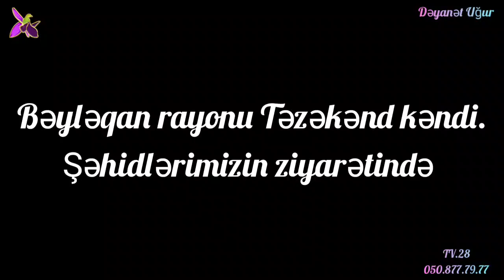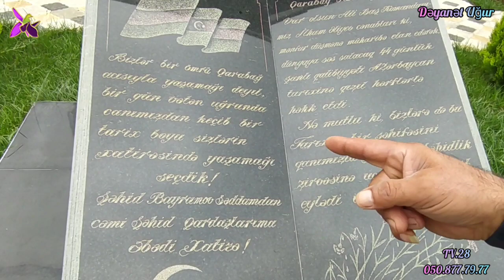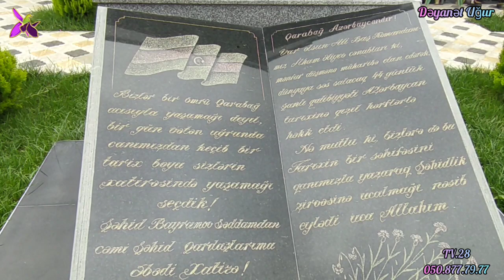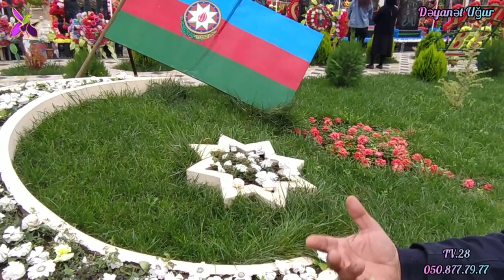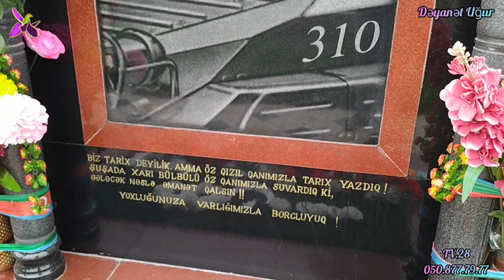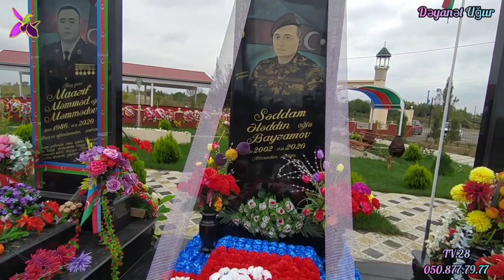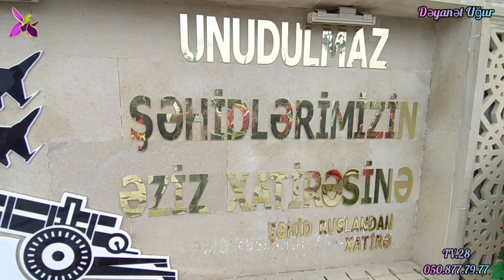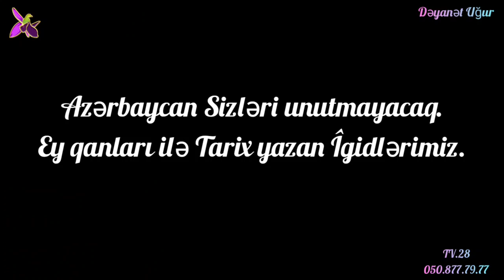Bəyləqan rayonu Təzəkənd kəndi Şəhidimizin ziyarətində Allah Şəhidlərimizə Rəhmət etsin Amin 🤲🏻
Beyləqan Təzəkənd kəndi Şəhidləri